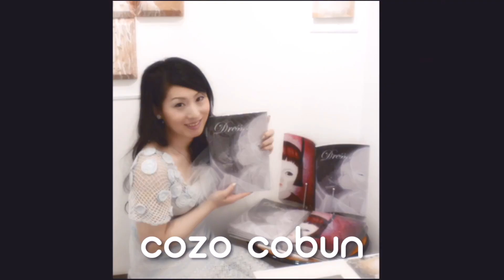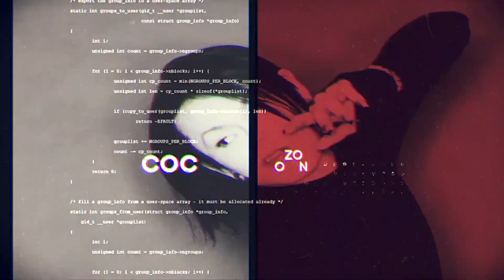【崩壊経験者】心が崩壊する本当の理由！人が生きる事を諦める本当の理由【生きる意味】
マイノリティと言われる私にはこの世の中を生き抜くのは困難満載でした。でもちょっとしたマインドチェンジで現実が変化することを発見しました。そんな私が自らの人生で得た思考法や心理術をお伝えしています！
0:00 オープニング（編集・あざらし ユイ）
0:10 心が壊れる時
0:00
0:00
1:00 辛くて悲しいけれど。。。
1:35 辛くて悲しい時より。。
1:44 希望を大切にすると心は保たれる
2:12 70代80代が想像できる年代
2:40 今日が1番若い
3:10 40代の時の私が。。。
3:33 小さな希望を大切にして！

↓COCOVRチャンネルでは毎日動画をアップしています是非遊びにいらしてください
★お絵描き生配信や作品メイキング、バーチャル個展や講演会動画はコチラ！
こうぶんこうぞうバーチャル個展は以下の場所で開催中です！
★VRChat
・cocoart Gallery
↓スマホでご来場の方はこちら！
★cluster（cocoart Gallery）
★ログイン不要のバーチャル個展はこちら！

YouTubeの他、TwitterやLINE公式アカウント、LINE LIVE、ラジオコンテンツ等、各種SNSもやっています！ぜひ、フォローや登録、応援よろしくお願いします！

【使用音源】
H/MIX GALLERY,DOVA-SYNDROME,【オープニング→Into The Light】効果音ラボ,On-Jin 〜音人〜,フリー効果音素材 くらげ工匠,キラキラ効果音工房,効果音辞典,ニコニ・コモンズ,OtoLogic,MusMus,魔王魂,YouTubeオーディオライブラリー,pocket soundより、主に使用させて頂いております。